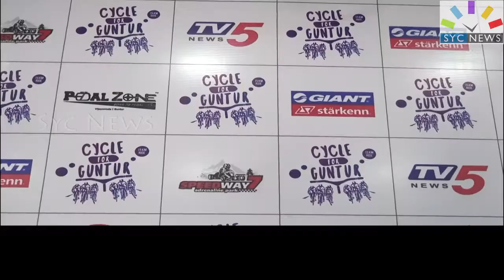Pedal Cycle Shop new cycle rally in guntur on Dec 24 (గుంటూరులో సైకిల్ ర్యాలీ Dec 24 పెడల్ సైకిల్)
opticals